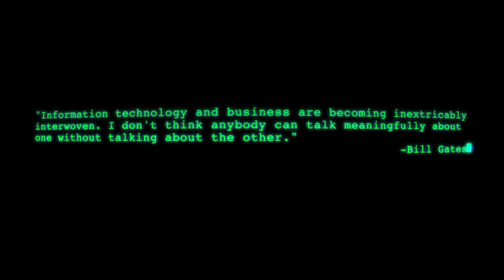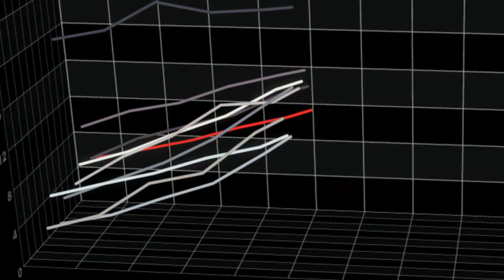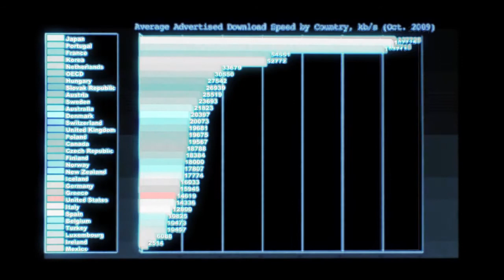Wired for Change: Explainer on Broadband Infrastructure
A video explaining the U.S. broadband infrastructure and how to compete in a wired world. Presented at Ford's Wired for Change conference session: Navigating the Global Marketplace Online

Credits:
Photo of JTAG circuit board by Andrew Magill
Photo of glowing circuit board by Ian MacKenzie
Photo of cityscape at dusk by Dhinakaran Gajavarathan
Video of city timelapse by guixav3, courtesy of Pond5.com
Photo of Tim Berners-Lee photgraphed by Enrique Dans
Photo of Steve Jobs by David Geller
Photo of Bill Gates courtesy of Microsoft
Animation of Earth in shadow by alunablue courtesy of Pond5.com
Aerial photo of cityscape by Andrij Bulba
Photo of suburban development at dusk by Dhinakaran Gajavarathan
Photo of circuit board by Karin Dalziel
Photo of circuit board tracks by creativity103.com
Animation of Earth sunrise by Soulsymbol courtesy of Pond5.com